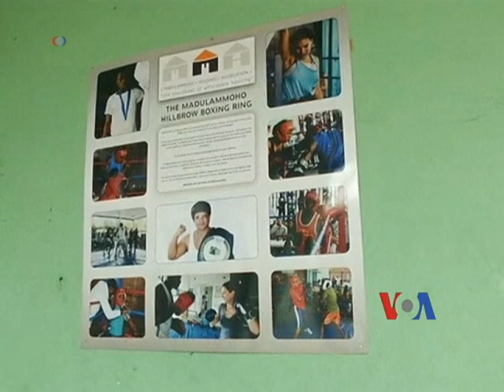South Africa Boxing Club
VOA's Sonny Young, of Sonny Side of Sport, tells us about a South African boxing club that is providing a safe and sporty haven for children living in a dangerous area of Johannesburg.